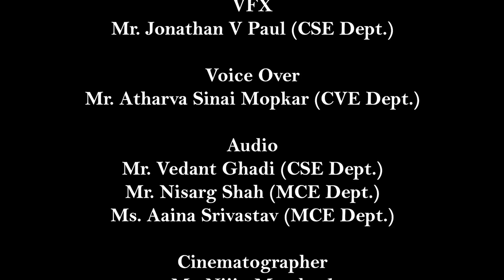Welcome to National Institute of Technology Goa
Welcome to National Institute of Technology (NIT) Goa, inaugurated on 6th February 2024 by Hon'ble Prime Minister Shri Narendra Modi!

Join us on an immersive tour of this state-of-the-art institution, showcasing its modern infrastructure, lush surroundings, and innovative learning spaces.

Discover the commitment to excellence in education and technology as we explore the various facilities designed to nurture the next generation of engineers and innovators. Be a part of this historic moment by watching the video and witnessing the dawn of a new era in education at NIT Goa.

The Team Behind

Editing:

Mr. Aditya Madkaikar (CSE Dept.)

VFX:

Mr. Jonathan V Paul (CSE Dept.)

Voice Over:

Mr. Atharva Sinai Mopkar (CVE Dept.)

Audio:

Mr. Vedant Ghadi (CSE Dept.)
Mr. Nisarg Shah (MCE Dept.)
Ms. Aaina Srivastav (MCE Dept.)

Cinematographer:

Mr. Nijin Mambrol

Script:

Dr. Unais KT
Dr. Sarani Ghosal Mondal
Ms. Jeednya Sade (MCE Dept.)

Video Committee:

Dr. Shangerganesh L (Convener)
Mr. Nijin Mambrol (Co-Convener)
Dr. Sreeraj E S
Dr. Ankit Balvanshi
Mr. Venkat R.G.
Ms. Teejubi W.
Ms. Sneha
Mr. Prasad Mane

Special Thanks to EBSB Club NIT Goa